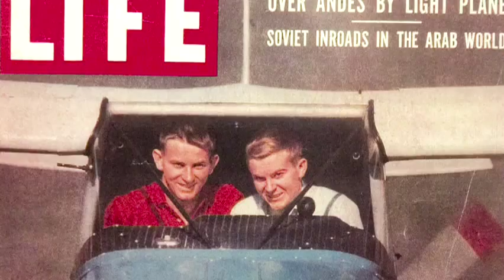Linden Blue - Legend of Aviation